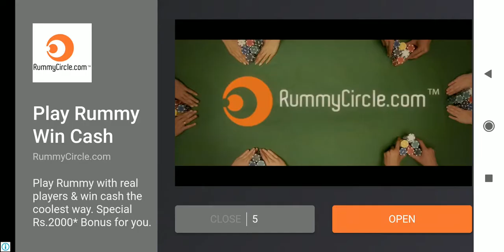Cook in a crazy kitchen in the best of cooking games|Be Chef in this new 2020 Cooking Game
PLAY as the chef 👩‍🍳 COOK 🧂, and SERVE 🍴 delicious meals in the new 2020 casual cooking game: Food Diary: Cooking Game and Restaurant Games 2020

Become the kitchen master chef 👨‍🍳 you always wanted to be! Play in this new to 2020 addictive time management game ⏱ that will bring you the best digital cooking experience!

When the cooking fever catches you, you will get into a real cooking craze! Can’t get enough of cooking games? 🎮 Then this is THE casual cooking game for you! You’ll be serving delicious dishes 🥞 to hungry customers in amazing restaurants 🏪 all over the world 🌍. No challenge that can’t be beaten by you. Let the Cooking Madness begin!